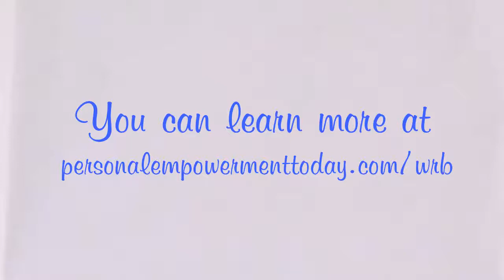Ladies Do You Want To Build Your Dream Business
to download the FREE "Dream Business Guidebook" by Sage Lavine.
Do you want to build your dream business?
A business that’s aligned with your deepest desires?
A business that attracts endless clients and customers?
If so, here is a great resource for you...
Sage Lavine, CEO of Women Rocking Business, just released her The FREE "Dream Business Guidebook" and she’s offering it to you for a limited time.
Sage’s story continues to inspire thousands… in just a couple of years, she went from being a school teacher from Iowa to having a million-dollar company showing over 100K women entrepreneurs how to build a business, the women’s way. She is the real deal!
Her Guidebook shows you step by step how to:?
Create a Business Dream that’s aligned with your Deepest Desires?
Clear the Fears in the way of your VISION?
Dial in YOUR Business Money Plan and?
Design your Marketable Business Mission that will Attract Endless Clients and Customers